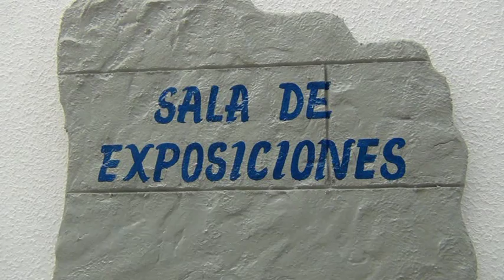SALOBREÑA EXPOSICIÓN TRABAJOS MANUALES 2016 02